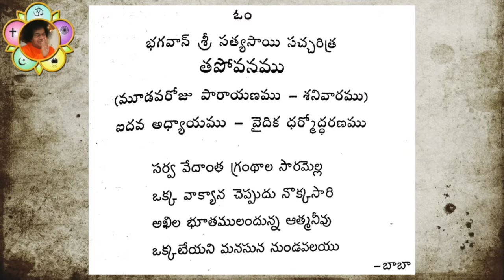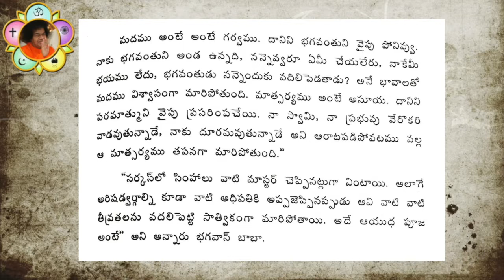Tapovanam in Telugu Chapter 5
Sathya Sai Baba Satcharitra Tapovanam in Telugu : Chapter 5/18